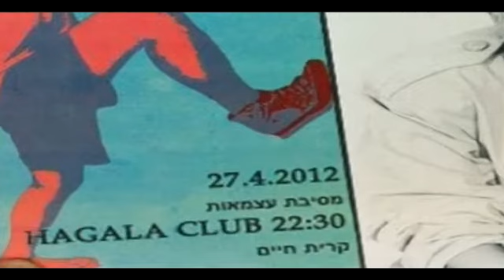סי היימן מגיעה לגושפנקא צפון - 27.4 - שישי עצמאות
תכינו את עצמכם גיבורים גדולים,
למסיבת עצמאות לתפארת מדינת ישראל, עם הופעת פריצה של האחת והיחידה בדורה!